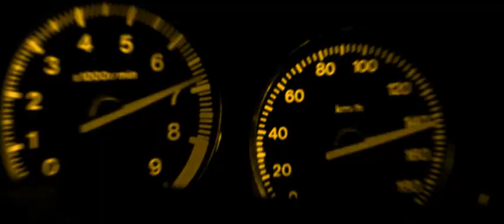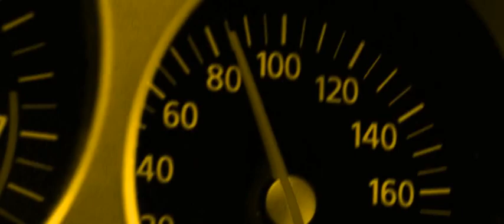Nicotine - Drift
Author: Nicotine
Video: Fast & Furious: Tokyo drift